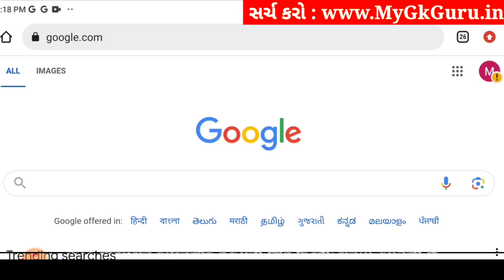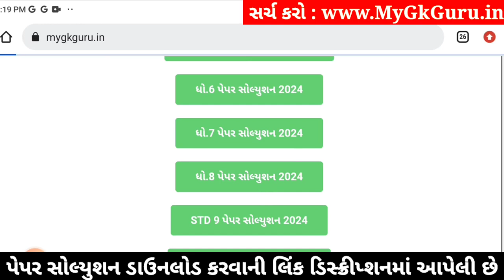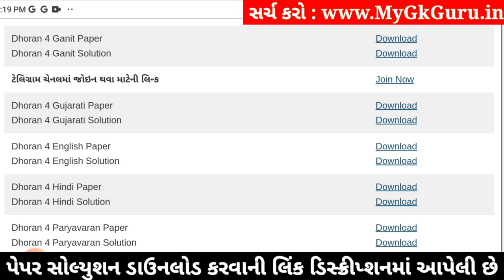Std 4 maths paper solution 2024 40 marks, Dhoran 4 ganit paper solution 2024, std 4 ganit paper 2024